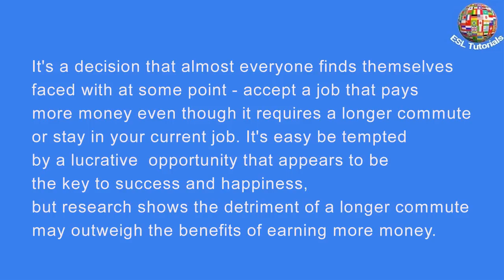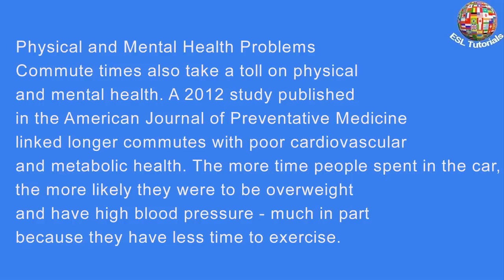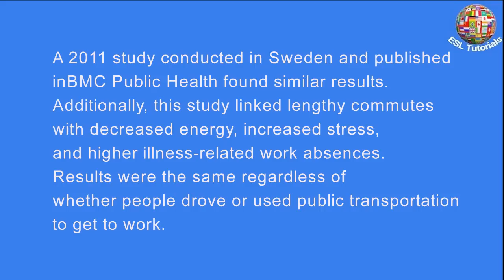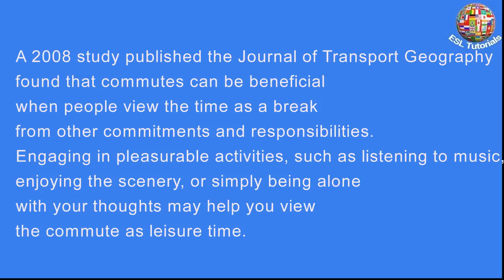[ESL Tutorials] - Want to be happier??? Change Your Commute Or Change Your Attitude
It’s a decision that almost everyone finds themselves faced with at some point – accept a job that pays more money even though it requires a longer commute or stay in your current job. It’s easy be tempted by a lucrative  opportunity that appears to be the key to success and happiness, but research shows the detriment of a longer commute may outweigh the benefits of earning more money.
The Link Between Your Commute and Your Life Satisfaction
A new study conducted by Canada’s University of Waterloo discovered a direct link between commute time and well-being. The findings, which were published in World Leisure Journal, conclude that people with the longest commutes have the lowest overall satisfaction with life.
The authors report that commute lengths are linked to a sense of time pressure. People who spend the most time on the road experience higher levels of stress because they constantly feel hurried. Many of them spend much of their time on the road worrying about all the activities they’re missing.
Traffic congestion tops the list for reasons why commuters experience increased stress. Surprisingly, the lack of physical leisure time was a close second. Commuters who were still able to make time for physical activity – like going to the gym or taking a walk – were able to combat some of the negative effects of a long commute.
People with rigid work hours and lower incomes were particularly susceptible to decreased life satisfaction associated with long commutes. Women and individuals with a partner also experienced a greater negative impact due to the stress associated with time away from family.